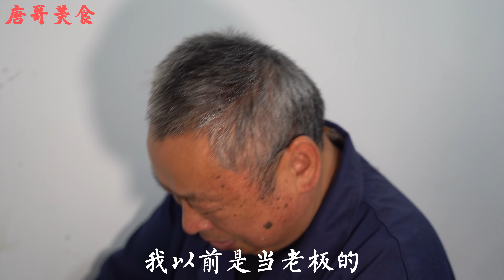酒店老板赌博破产，自创蒜泥猪蹄，徒手给猪蹄“按摩”！【唐哥美食】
唐哥美食 蒜泥猪蹄 赌博破产 "我们的视频着重展示美食制作过程，所有食材的来源都符合合法和道德标准。"